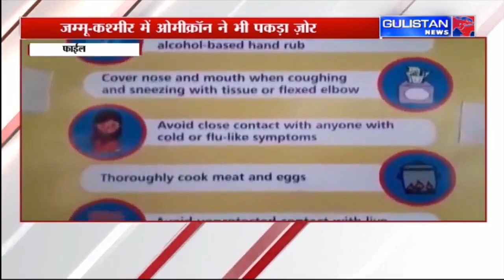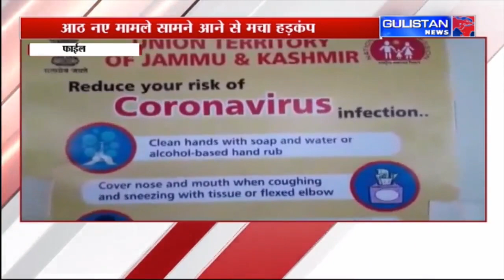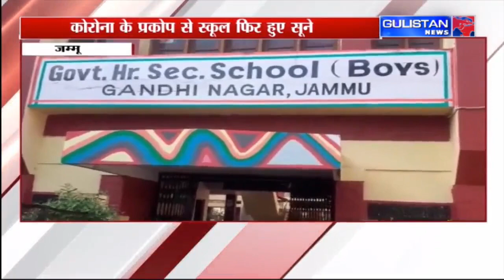Jammu and Kashmir|| Hindi News Bulletin